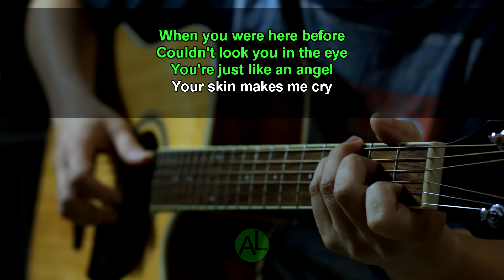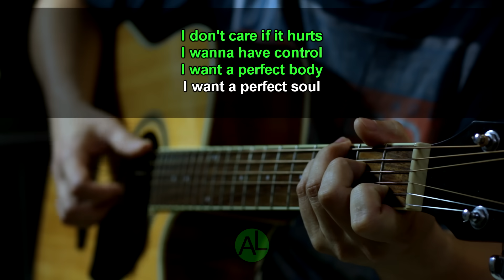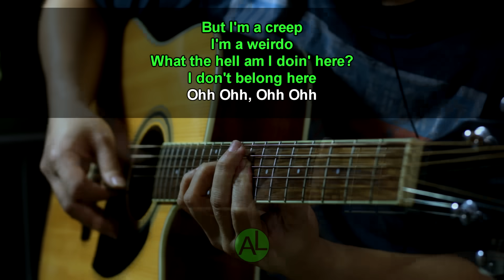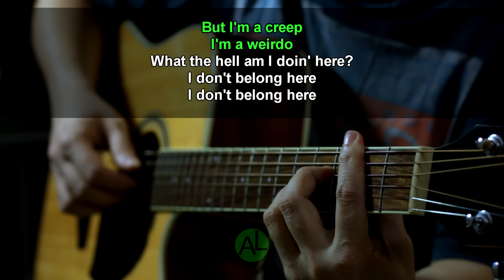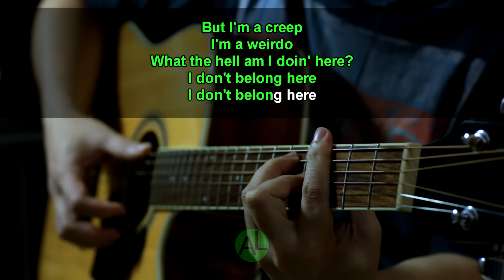Creep - Radiohead (Acoustic karaoke)